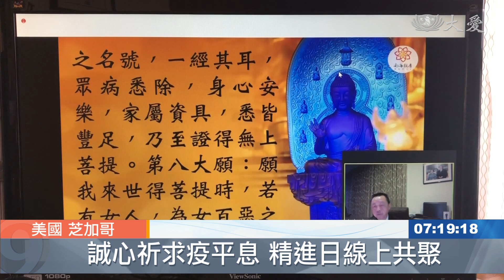慈濟志工精進日 連線禮拜法華經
美國慈濟芝加哥分會，自2013年開始，每個月第一個周日，是慈濟志工的精進日；今年配合居家避疫措施，改視訊方式進行。由於慈濟也將迎接54周年，慈濟志工目前每天與 台灣花蓮的靜思精舍連線禮拜《法華經》。

在餐桌、書桌、小茶几、或在電視機前，居家連線拜經，一樣服儀端正，是慈濟人的精神。

慈濟志工 林國城：「防疫期間 其實個人的想法就是說，內修清淨心 外祈世間福，把自己的心定下來，也希望世界無災無難。」

慈濟志工 周宜樺：「覺得每天虔誠地祈禱非常重要，因為不僅在為自己祈禱，也在為鄰居 周圍的社區在祈禱。」

慈濟志工 李德宏：「感受是滿深的 因為感覺到，線上有七八十位 有時候甚至，上百位菩薩一起 一起祈禱，我覺得力量是非常非常強大。」

居家避疫，芝加哥慈濟人每天按時線上祈禱，第79期慈濟芝加哥分會精進日，也改以視訊方式進行。

慈濟志工 裘柏年：「我們的師兄師姊都覺得非常好，與其這個時間在家裡看新聞，去胡思亂想 還不如把心定下來，用心精進。」

少了交通往返，使得這次精進日有更多人參與，超過250條線路同時上線。

真善美志工 美國報導